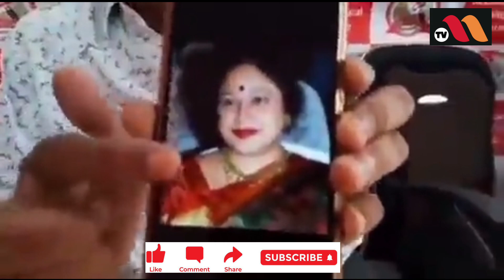YS రాజశేఖర్ రెడ్డి చెన్నై సెకండ్ ఫ్యామిలీ బాగోతం బట్టబయలు జగన్ రఆమెని బెదిరించిన విధానం మైన్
మహానేత YS రాజశేఖర్ రెడ్డి చెన్నై సెకండ్ ఫ్యామిలీ బాగోతం బట్టబయలైంది..😱😱😱

కానీ ఇక్కడ ఘోరమైన విషయం ఏమిటంటే.. సైకో జగన్ రెడ్డి గాడు.. వైఎస్ చనిపోయిన సమయంలో.. ఆయన రెండవ భార్య జయచిత్ర గారిని బెదిరించిన విధానం..🤬🤬🤬🤬🤬

ఆ రోజు జయచిత్ర గారిని బెదిరించినప్పుడు మౌనంగా ఉన్నందుకే..
ఇప్పుడు తమను బెదిరించినా మూసుకొని పక్క రాష్ట్రానికి పారిపోవాల్సి వచ్చింది తల్లి, చెల్లిళ్ళకూ. @mtvtelugu1